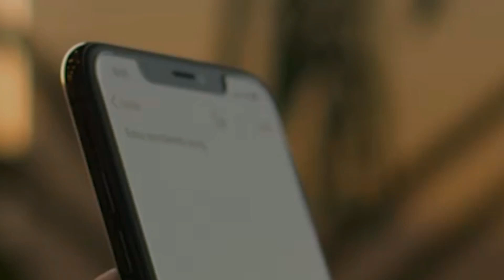Ep 14 - Product Manager Interview Experience at Paytm | SPJIMR Campus Hiring | MBA Interview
Here is Episode 14 of the Product Management Interview Experience. Congratulation to Ayush on joining Paytm as Product Manager. This is a campus interview experience at my own college SPJIMR.

👉 You will get to know how PM Interview happen at a B-school.
👉 How does the Paytm interview process looks like
👉 How Ayush pivoted from a Software Engineering background to Product Management.
👉 How should you prepare for a PM Interview

In this video we will be covering:

00:00 - Introduction
02:40 - Preparation Journey
05:10 - Interview Process of Paytm at SPJIMR Campus
10:41 - Do's and don'ts during a Product Interview
14:02 - How should you prepare your resume
17:40 - How to get into Product Role at Paytm

Here is a book recommendation that helped Ayush during interview preparation.

Decode and Conquer (2019 publication)
Lean Product Playbook

Cheers,
Sugat Nayak